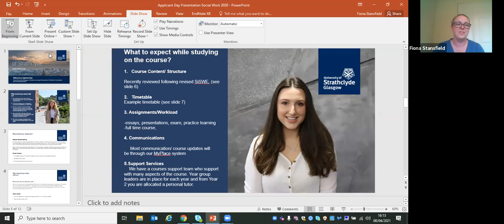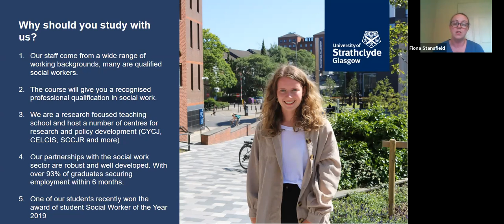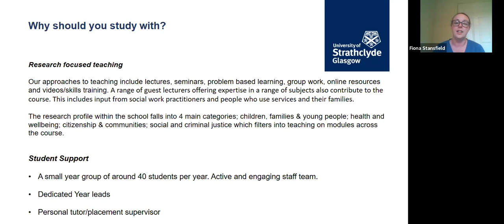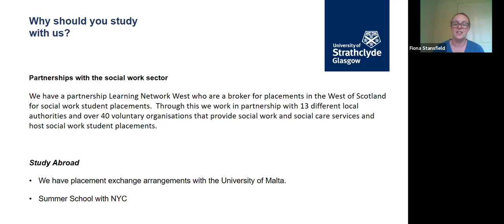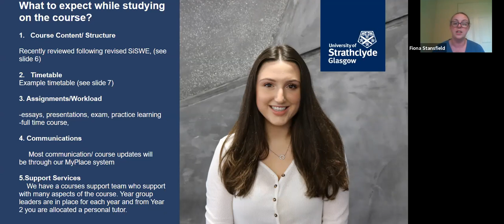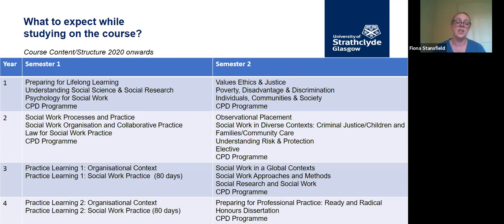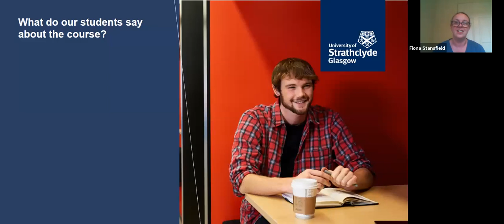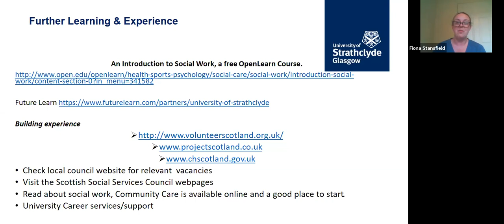Applicant Event: BA Social Work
Fiona Stansfield, programme leader for the BA Social Work, gives an overview of the programme before taking your questions.